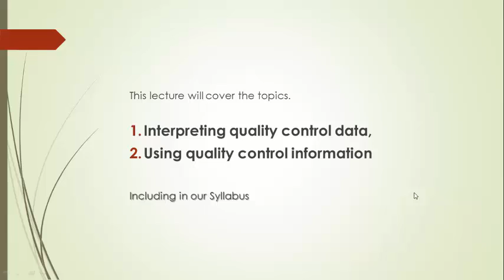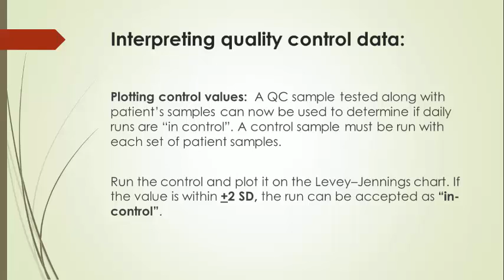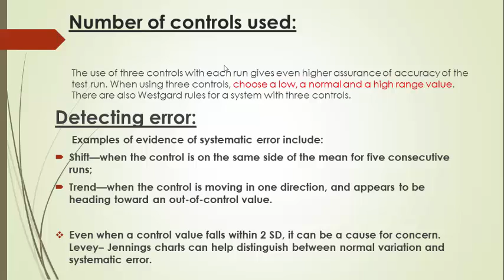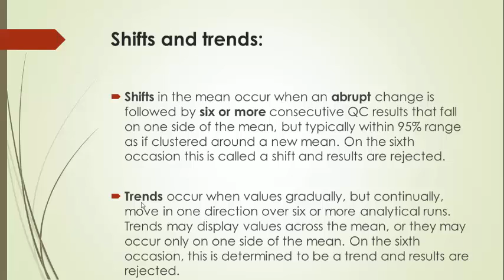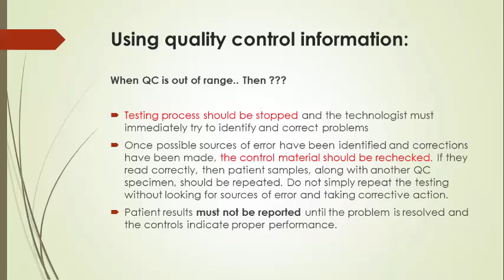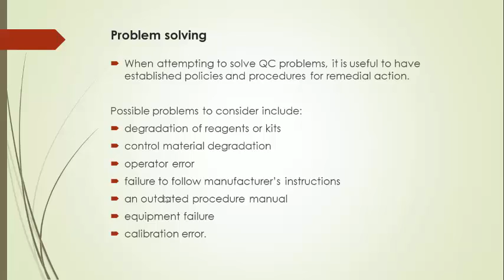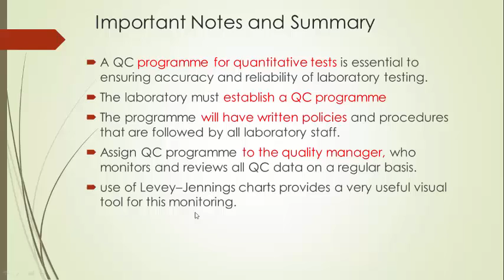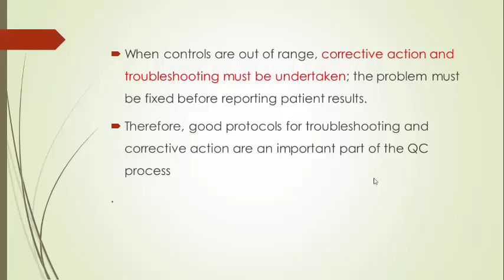LJ charts interpretation, and how to check controls are in or out of range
this lecture provide information about LJ charts, control interpretation and troubleshooting in control and how to solve the problem.